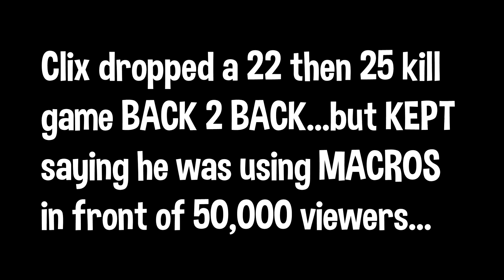Clix Tries *FLEXING* FAKE Macro Edits then ALMOST Cries after EPIC Takes Him SERIOUS!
Clix tried FAKE Flexing using Macro edits and Epic took him SERIOUS! 😂

This video includes: Fortnite,Clix,Clix Tries Flexing Fake Macro Edits,Clix Edits,Clix Macro,Clix uses Macro,Clix Flexes macro edits,fortnite macro,fortnite macro edits,clix fortnite,fortnite edits,clix using macro,using macro in fortnite,macro in fortnite,using a fortnite macro,macro edits,NRG Clix,Clix Solo,Clix Win,Clix Settings,clix gameplay,gameplay,fortnite wtf,vyper,poggers,fortnite first,fortnite moments,fortnite moments clix,clix fortnite moments